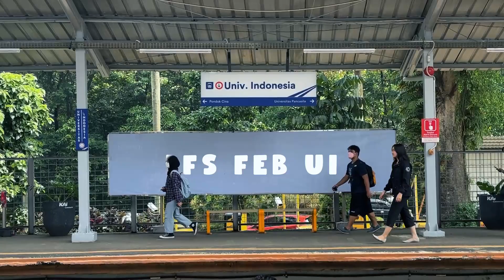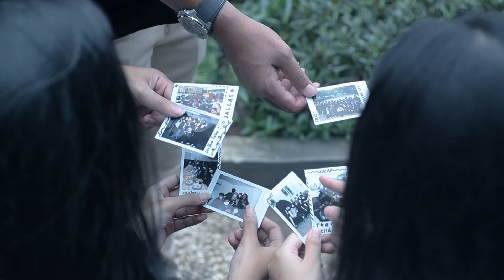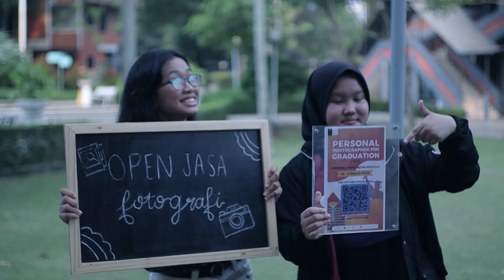VIDEO PROFILE LFS FEBUI 2023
Dalam setiap detik yang berlalu, terdapat cerita yang menunggu untuk diabadikan. 'Capturing the Moment' bukan sekedar mengambil gambar atau video, tetapi tentang memahat waktu dan membingkainya dalam kenangan yang akan bertahan selamanya. Di Liga Fotografi dan Sinematografi FEB UI, kami tidak hanya mempelajari teknis di balik lensa, tapi juga seni dalam menangkap esensi dari setiap momen. Dengan semangat 'Capturing the Moment', kami, mahasiswa Fakultas Ekonomi dan Bisnis Universitas Indonesia, mengundang Anda untuk menyelami kedalaman cerita di setiap jepretan dan adegan yang kami ciptakan. Kami berbagi visi, melatih perasaan, dan mengasah keterampilan, sehingga setiap karya yang tercipta bukan hanya rangkaian estetika, melainkan juga resonansi dari jiwa yang autentik. Ikuti perjalanan kami dalam memotret momen, menyampaikan narasi, dan memanifestasikan imajinasi menjadi kenyataan.

Terinspirasi, terkoneksi, dan berkolaborasi bersama kami melalui Instagram @lfs_febui.